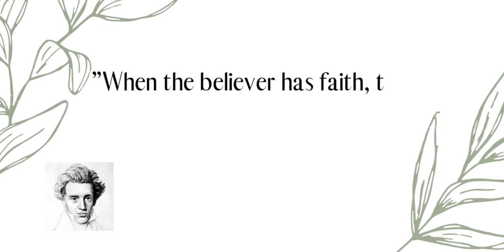A Message on Doubt and Divine Guidance! | Moana Part 2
The spirituality behind Moana! I'm using popular movies to bring light to experiences you may have during your personal growth journey. In part 2, Moana battles doubt and acknowledges her own divine guidance. Sorry for the audio in some parts! Bluetooth mics don't agree with me lol.

   First 15 people receive a Free Journal! 📒

Time Stamps ⏰
0:00 Intro
2:56 A Question for you
4:19 Divine Guidance Steps In
6:42 Doubt Is Sneaky
7:31 Bloopers

💕🌱 ⭐️A Visual Guide of All My Recommendations⭐️ 💕🌱
   Create your own using code JSHKD